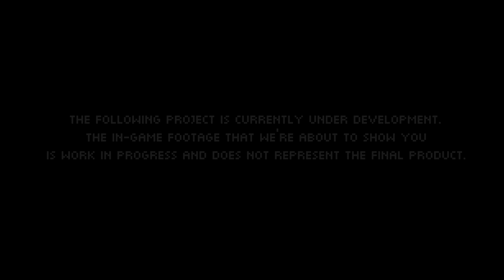RIOT - Civil Unrest - Early Gameplay Trailer (2016) [HD]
As the world’s economical crisis deepens and inequality tears the very fabric of society the discontentment of the masses manifests itself in violent public disturbances and civil disorder.

RIOT – Civil Unrest is the highly anticipated real-time strategy game that places the player right in the heart of some of the world’s most fractious riots -Indignados (Spain), Arab Spring (Egypt), Keratea (Greece) and NoTAV (Italy). Already heavily backed on Steam Greenlight, RIOT – Civil Unrest is coming to Steam in 2016.

RIOT – Civil Unrest’s creator, Leonard Menchiari, experienced rioting first-hand at the NoTAV protests in Italy. He created the game to tell the stories and express the feelings experienced during these clashes. What triggers the crowd to behave with such anger and aggression? Often outnumbered, what does a police officer feel like during the conflict? RIOT – Civil Unrest presents the player with the opportunity to experience both sides of the fight - a fight in which there really are no winners. Who is right and who is wrong? Experience RIOT – Civil Unrest and draw your own conclusions.

Play as the Police

Employ numerous crowd-control tactics, both passive and aggressive.
Command Assault, Tactical, Ballistic, Arrest and Plain Clothes squads.
Call in police trucks, water cannon, snatch squads and others.
Choose whether to use smoke grenades, rubber and plastic bullets, tasers or even live ammunition.

Play as the Rioters

Instruct Leaders, Agitators, Rioters (armed and passive) and Journalists.
Incite rage and cause the masses to act aggressively or try to calm the situation with tactical crowd reformation and retreats.
Attack authority with Molotov cocktails, fireworks, paper-bombs, rocks, street furniture and the power of the media.

Multiple Modes

Twenty levels split over four campaigns Keratea (Greece), NoTAV (Italy), Indignados (Spain) and Arab Spring (Egypt).
See the story unfold from both sides - play all twenty levels as the Rioters or the Police.
Single player mode - play against the computer AI.
Skirmish mode - play against a friend on the same computer.
Multiplayer mode: play against a friend online.

Create your own Riots with the level editor

Alter the look of the confrontation by importing your own background graphics.
Position elements, vehicles and obstacles where you want them.
Set the time of day and the weather.
Choose and position rioters and police starting points as well as their orders and level of aggression.

Riot - Civil Unrest, available in 2016